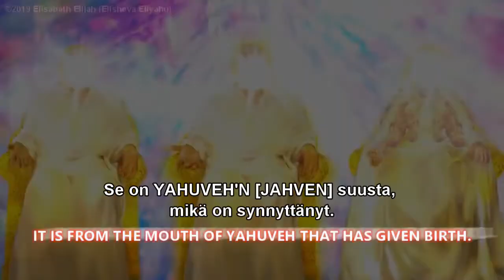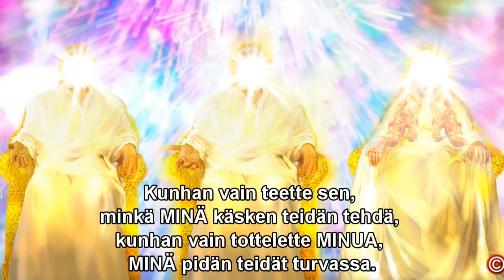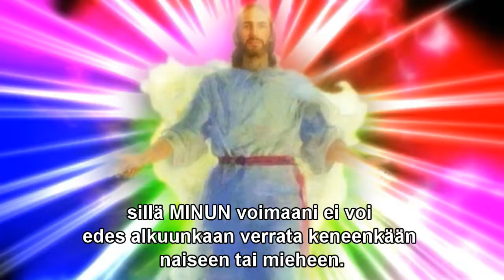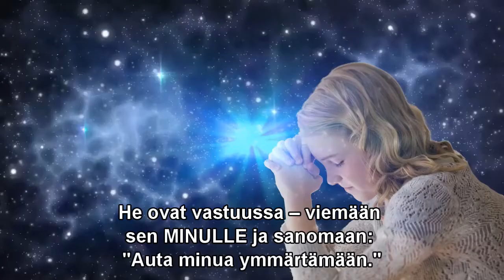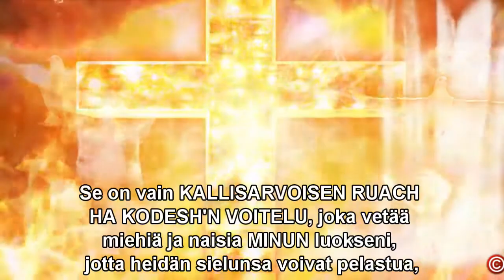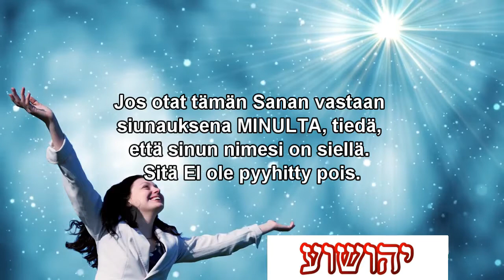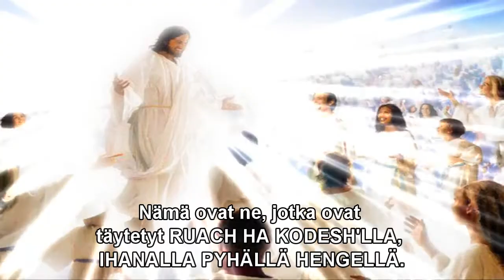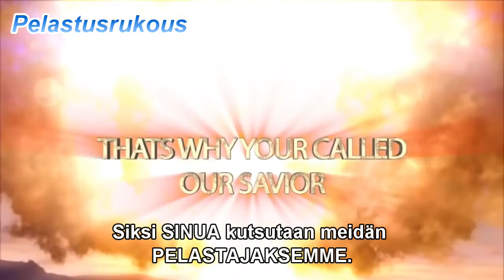2025 PROFETIA: "Ette te kykene purkamaan Taivaan portteja!" Näin sanoo YAHUSHUA HA MASHIACH!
Tämä on Profetia 122 nimeltä "'Ette te kykene purkamaan Taivaan portteja!' Näin sanoo YAHUSHUA HA MASHIACH!"

Otteita Profetiasta:

"Elisabeth [Elisheva], miksi olet noin hämmästynyt? Sinulla on ollut hänen [anti-mashiach] huomionsa pitkän aikaa. Kukakohan on niiden hyökkäysten takana? Tämä on MINUN taisteluni! MINÄ käytän AmightyWindia! MINÄ käytän erityisiä sotureitani, erityistä Morsiantani – mutta kaikilla teillä on suoja, kaikilla teillä on päällänne MINUN sota-asuni – sillä MINÄ OLEN aivan siinä teidän rinnallanne.

YouTube on ollut ikään kuin tulinen pätsi, vai mitä? Kuinka monta kertaa te sanoitte: 'Voi ei, en tiedä, miten tulen selviämään' – kun vihan sanat uhkaavat kuluttaa teidät. Mutta joka kerta MINÄ olen antanut teille sen, mitä voittamiseen vaaditaan! Joka kerta MINÄ nostan teidät takaisin ylös jälleen! Ja puhun kaikille niille, joita vastaan on hyökätty. Siinä missä olitte heikkoja,
teen teistä vahvempia!

Siinä missä olitte peloissanne, teen teistä rohkeampia! Oi, MINUN pikkuiseni! Älkää aliarvioiko sitä VOIMAA, joka on annettu teille taistellaksenne sielunne vihollisia vastaan! MINUN viholliseni – ovat teidän vihollisianne! Teidän vihollisenne – ovat MINUN vihollisiani! Joten älkää pelätkö! Se sota, jota on lietsottu teitä vastaan – vaikka se näyttää tulevan ihmiskätten kautta – on enemmän kuin vain pelkkä kuolevainen ihminen.

Kunhan vain teette sen, minkä MINÄ käsken teidän tehdä, kunhan vain tottelette MINUA, MINÄ pidän teidät turvassa. Älkää aliarvioiko vihollisen voimaa. Mutta älkää aliarvioiko MINUN VOIMAANI! Sillä MINÄ tulen tuhoamaan nämä viholliset! Se tulee hetkenä, jota ette aavista." [...]

"Oi, suuret, suuret, suuret, suuret, suuret ovat teidän siunauksenne! Jatkakaa vain pysymistä pystyssä. Älkää koskaan antako vihollisten nähdä teidän kaatuvan tappion kokeneina. Sen kun otatte MINUN käteni – sillä MINUN voimaani ei voi edes alkuunkaan verrata keneenkään naiseen tai mieheen.

MINÄ, YAHUSHUA, nostan teidät ylös. MINÄ, YAHUSHUA, kiedon rakkauden käsivarteni ympärillenne. MINÄ, YAHUSHUA, pyyhin kyyneleet silmistänne. Ja MINÄ, YAHUSHUA, tulen tappamaan ne, joita MINÄ halveksin! MINUN Sanani ei valehtele! Sitä mitä ISÄ vihaa, MINÄ vihaan!

Ihmiset haluavat jakaa Kirjan nimeltä Raamattu. Ja he haluavat säännellä ja sanoa, että MINÄ OLEN ainoastaan Uudessa testamentissa. He unohtavat, että MINÄ OLEN se KIRJA, MINÄ OLEN se SANA – joka on tehty lihaksi! Ei ole MITÄÄN jakoa! Myös MINÄ olin siinä, mitä te kutsutte Vanhaksi testamentiksi; MINUSTA puhuttiin – kuten Danielissa. Daniel puhui MINUSTA. Katsokaa, niin te näette." [...]

"Jatkakaa vain vetäytymistä MINUN lähelleni. Sillä EI MIKÄÄN ase, joka on valmistettu teitä vastaan, ole suurempi kuin MINÄ OLEN (Jes. 54:17). Ei ole MITÄÄN, mitä MINÄ en voi tuhota. Ei ole silmiä, joita MINÄ en voi sokaista. Ei ole konetta, jota MINÄ en voi tuhota.

Luottakaa MINUUN. Luottakaa pyhien enkelien legiooniin, joita MINÄ olen laittanut asemiin kaikkialle kallisarvoisen Morsiameni ympärille. Luottakaa MINUUN. Älkää epäilkö.
Älkää epäilkö MINUN rakkauttani teitä kohtaan.

Tehkää korvanne kuuroiksi niille, jotka huutavat ja sanovat, että te ette kuulu MINULLE.
Te julistatte MINUN Sanaani. Te elätte MINUN Sanaani."